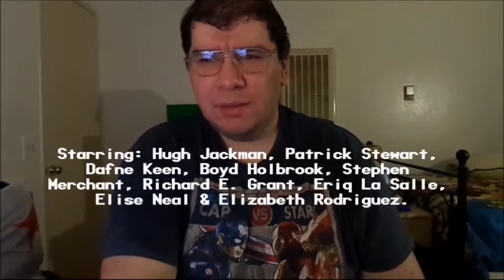Logan (2017): Joseph A. Sobora's Movie Review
My Movie Review of "Logan" (2017).
Starring: Hugh Jackman, Patrick Stewart, Dafne Keen, Boyd Holbrook, Stephen Merchant, Richard E. Grant, Eriq La Salle, Elise Neal & Elizabeth Rodriguez.

Written By: Scott Frank, James Mangold & Michael Green (Based on "Wolverine" By: Roy Thomas, Len Wein & John Romita Sr. and "Old Man Logan" By: Mark Millar & Steve McNiven.